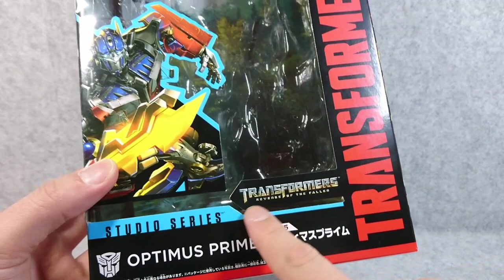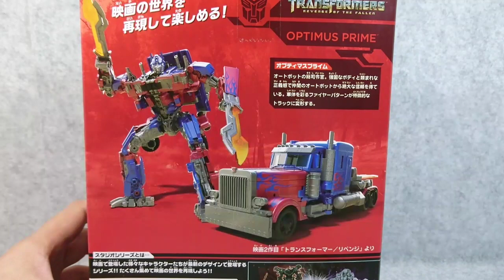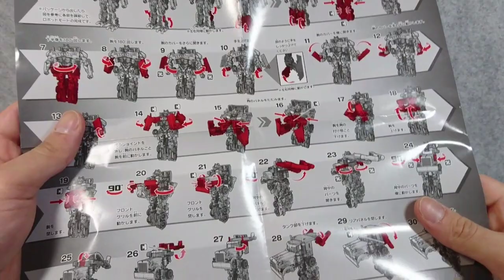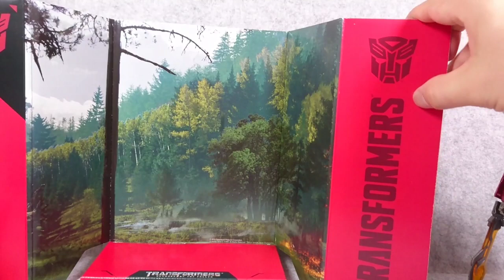(トランスフォーマー) スタジオシリーズ SS-05 オプティマスプライム TRANSFORMERS STUDIO SERIES SS-05 OPTIMUS PRIME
トランスフォーマー実写劇場版玩具新シリーズ「スタジオシリーズ」第1弾発売!!!オートボット司令官 オプティマスプライムのレビューです！これは間違いなく傑作玩具◎◎◎